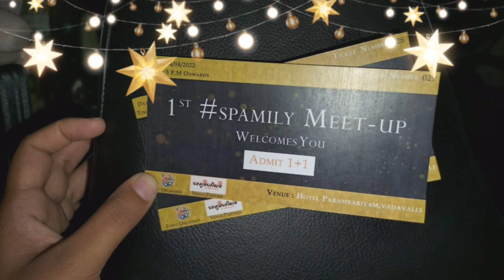Got Tickets to meet SUHAIL Bro and PAMI Sister💞❤️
I got it from
Meat and Eat, Kuniamuthur ( Palakkad Main road near Aparna bus stop)